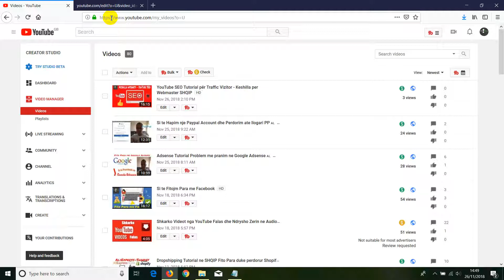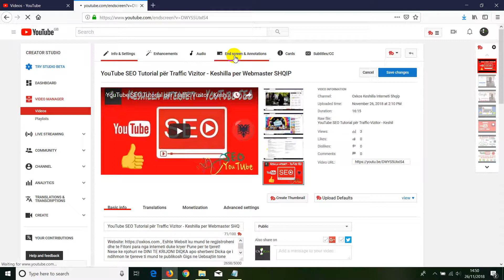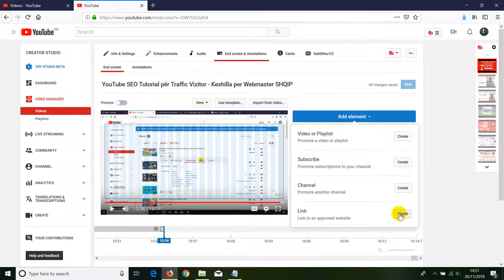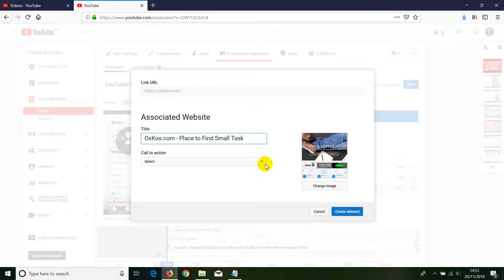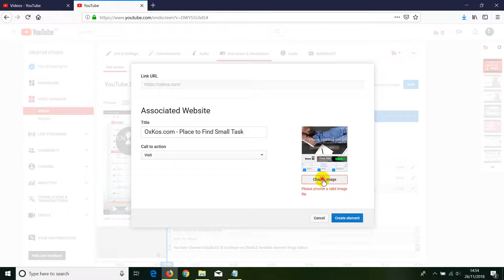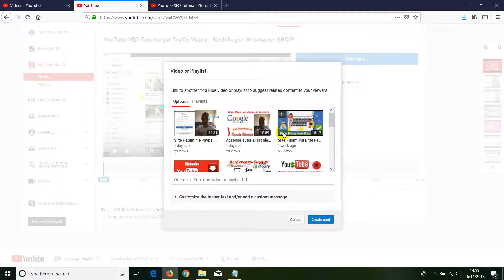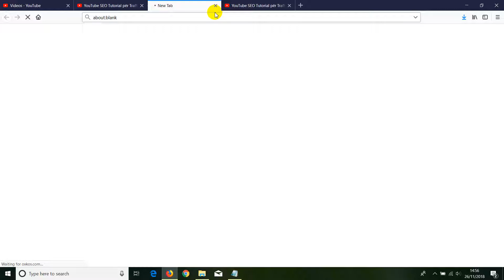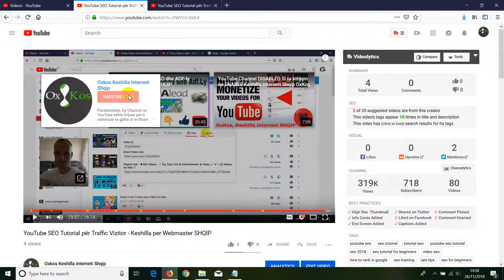YouTube End Screens Annotations dhe CARDS Tutorial ne Shqip